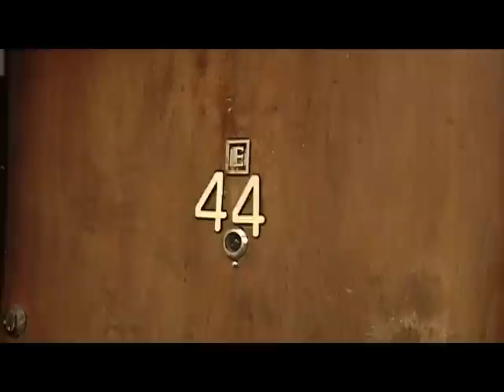Departamento 44 1era Parte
Taller de Realización de Cortometrajes 2007